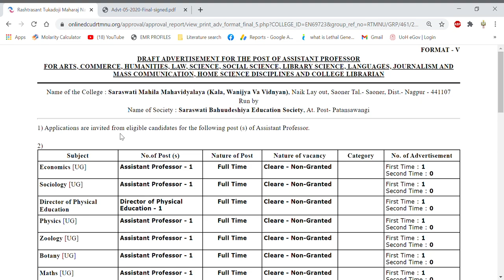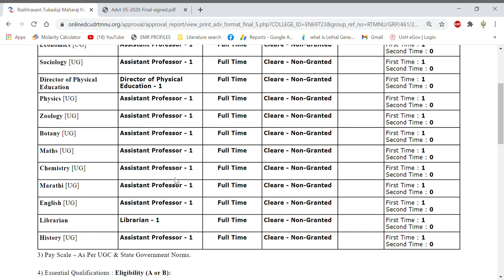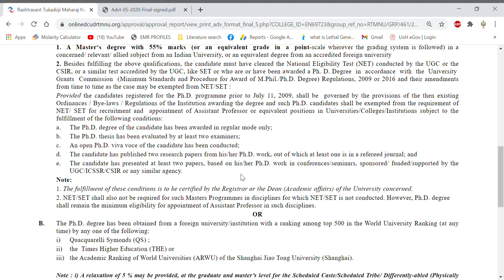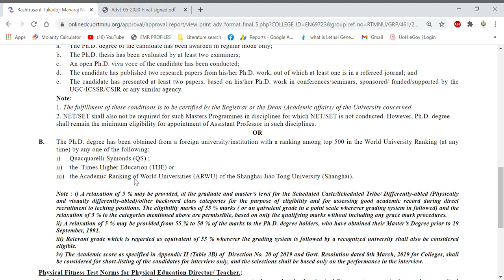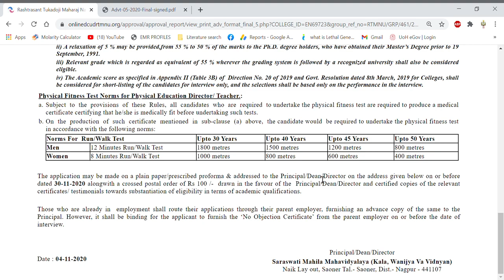Permanent Assistant Professor Vacancies in all subjects II Bumper vacancies II Teaching Jobs